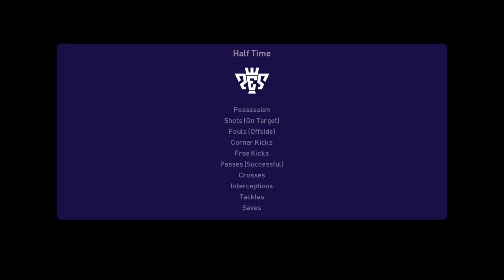Sheffield United vs QPR 1-0 All Goals & Highlights | EFL 2022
Great Labor Day Deals ( BUY at Great prices Now) 🔴 SUFC 1-0 QPR 🔵SHUQPR
Sheffield united vs Queens park rangers 1-0 All Goals & Highlights 2022,
Sheffield united vs Queens park rangers 1-0 All Goals & Highlights,
Sheffield utd vs Qpr 1-0 All Goals & Highlights 2022,
Sheffield utd vs Qpr 1-0 All Goals & Highlights,
Sheffield utd vs Qpr Highlights,
sheffield utd qpr efl 2022
efl highlights
efl highlights 2022
efl highlights today
efl highlights yesterday
sheffield qpr,
sheffield qpr summary
sheffield qpr match summary,
sheffield qpr all goals,
sheffield highlights,
qpr highlights,
sheffield highlights today,
sheffield highlights yesterday
qpr highlights today,
qpr highlights yesterday,
sheffield vs qpr,
sheffield qpr highlights,
sheffield qpr highlights today,
sheffield qpr highlights tonight,
sheffield qpr highlights yesterday,
sheffield qpr 2022,
sheffield qpr friendly,
sheffield qpr 1-0,
sheffield vs qpr 1-0,
sheffield v qpr 1-0,
sheffield x qpr 1-0,
sheffield vs qpr highlights,
sheffield v qpr highlights,
sheffield x qpr highlights,
sheffield qpr football,
sheffield,
qpr,
sheffield v qpr,
sheffield qpr friendly match,
qpr sheffield football,
highlights sheffield qpr,
Sheffield vs Qpr 1-0 All Goals & Highlights 2022,
Sheffield vs Qpr 1-0 All Goals & Highlights,
sheffield qpr efl 2022
efl highlights
efl highlights 2022
efl highlights today
efl highlights yesterday